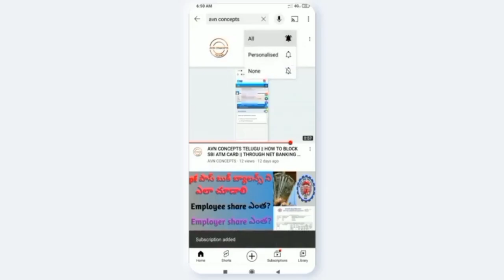AVN CONCEPTS || వైజాగ్ Rk Beach లో నేవీ విన్యాసాలు || Acrobatics of navy in vizag || Telugu 2022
Acrobatics of navy in vizag Rk beach